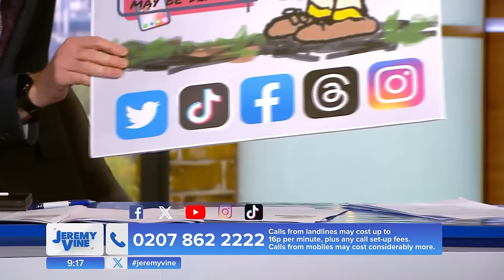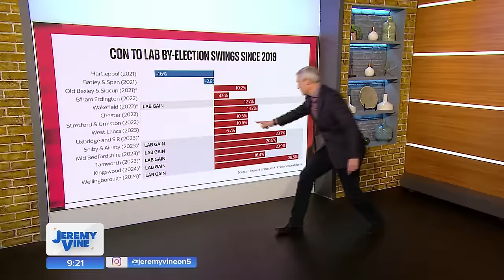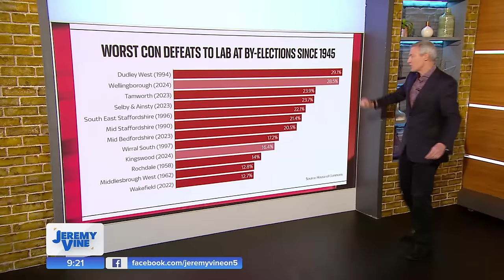Time up for the Tories? Feat. Suzan Holder and Tim Montgomerie | Jeremy Vine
Labour has overturned a total Conservative majority of 30,000 votes to take Wellingborough and Kingswood.

The Tories' by-election losing streak is their worst since the second world war